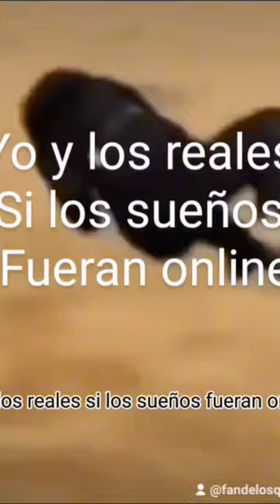yo y los reales 😎. (aclaro que el video es mío)